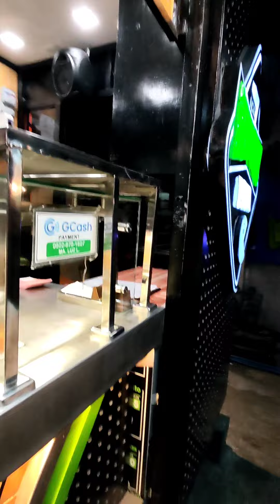MiniVlog: Sunday is Church Day II Feeling Angel ta for today's veddyoooww!